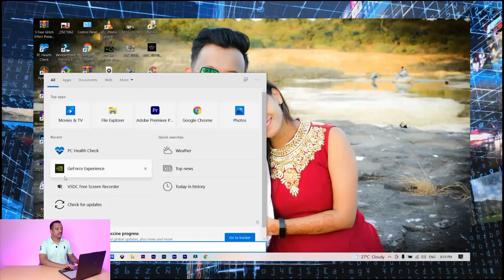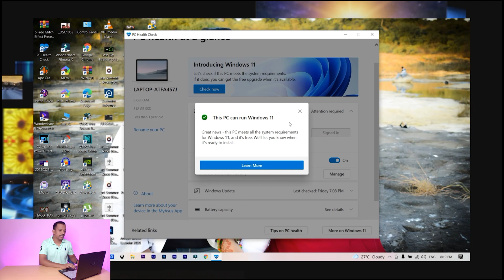How To Check "PC/Laptop" Compatible With Windows 11 | Windows 11 Eligibility For Update .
How to Check if your PC is Compatible with Windows 11

About : Technical Gyan is a YouTube Channel, where
you will find technological videos in Hindi, New Video
is Posted Everyday :)

▬▬▬▬▬▬▬▬▬▬▬▬▬▬▬▬▬▬▬▬▬▬▬▬▬▬▬▬▬ Techvin